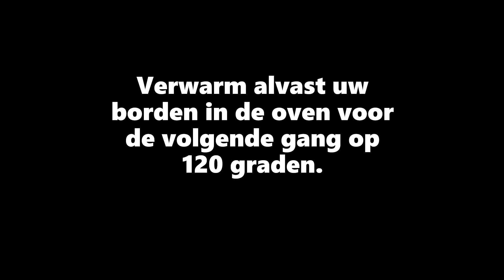Minestrone | De Jonge Dikkert at Home